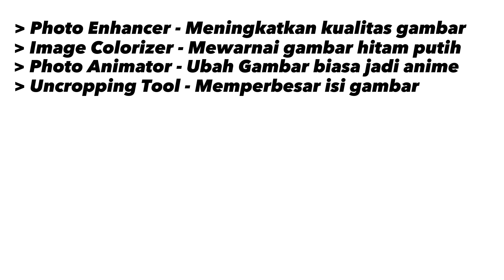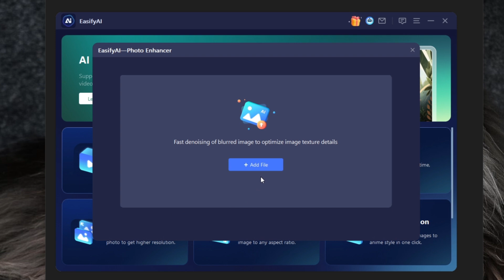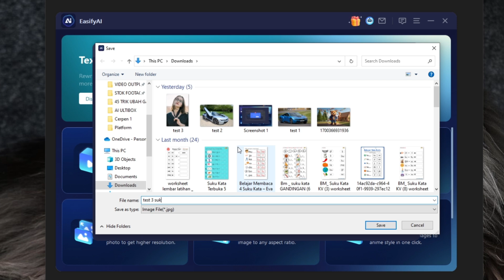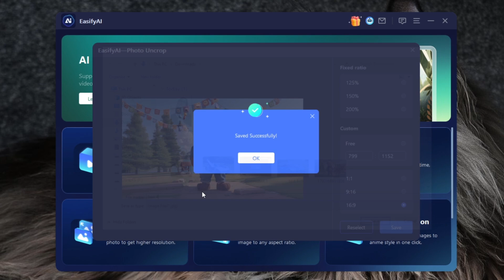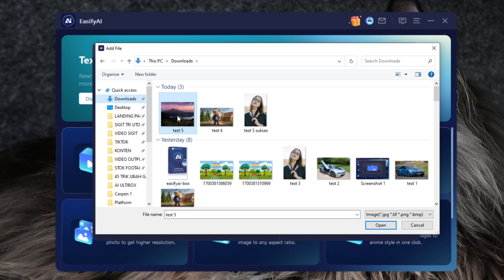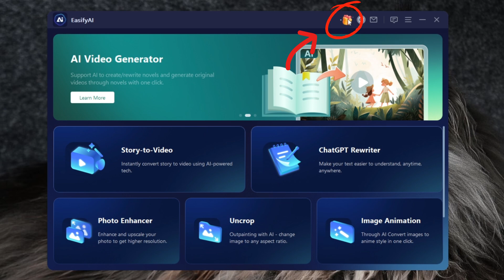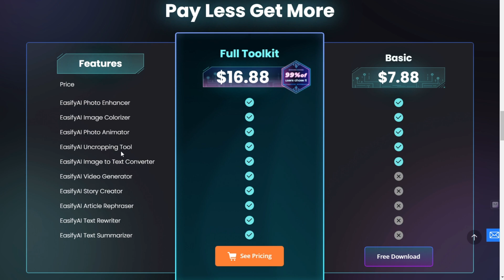TRIK UBAH GAMBAR MENJADI UNIK DAN BEBAS KONTEN BERULANG DENGAN AI EasifyAI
Optimalkan kreativitasmu dengan EasifyAI, toolbox terbaik untuk meningkatkan dan mengubah gambar. Dengan fitur-fitur canggih, kamu bisa menciptakan hasil yang unik dan memukau.

Fitur Utama:

Photo Enhancer: Tingkatkan kejelasan, resolusi, dan warna gambar dengan mudah. Hilangkan Gambar buram untuk hasil visual yang memukau.
Fitur Uncrop: Buat gambar lebih berisi dan unik dengan memperbesar bagian yang penting. (kebalikan dari crop)
Image Animation: Ubah gambarmu menjadi visual bergaya anime dengan sekali klik.
Story-to-Video Conversion (Novi AI): Ubah ceritamu menjadi video menarik dengan mudah. Mendukung 10 bahasa, termasuk Bahasa Indonesia. (update)
EasifyAI adalah solusi terbaik untuk semua kebutuhan peningkatan dan keunikan gambar. ✨
🎦 Di Video ini Kalian akan Mengetahui:
     - Trik Mengurangi Resiko Terkena Konten Berulang
     - Cara Enhance / Meningkatkan Kualitas Gambar
     - Cara Uncrop Gambar Sesuai Ukuran yang di Inginkan
     - Cara mengubah Gambar Biasa menjadi Gambar Anime.

🔥 FREE:

✅ Kumpulan Prompt Cerita Anak (free)
✅ My AI Prompt & Tools collections (free)

🔥 PREMIUM:

✅ Mini Course Membuat Video Cerita Animasi dengan AI
✅ GROWTH MECHANISM 2.0 (bayar suka-suka)

🎦 VIDEO CHAPTERS
00:00 - Intro
00:20 - Trik Bebas Konten Berulang
00:29 - EasifyAI
00:53 - Download & Instal
01:28 - Photo Enhancer
02:11 - Uncrop
03:56 - Image Animation
05:27 - Free Trial
05:51 - Pricing
06:23 - Download Koleksi Tools Gratis